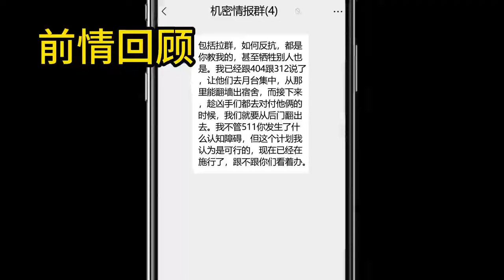寝室噶人怪谈#5：硬着头皮出门，与黑衣人决一S战！竟发现那人和自己长得一模一样！【舔狗仙人】